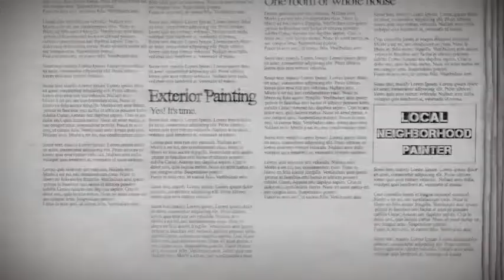Ahwatukee House Painting Fiverr Newspaper Video Intro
A Painter in Ahwatukee, Arizona found the seller named at the Fiverr [dot] com site and bought this Painter in Ahwatukee Arizona video intro gig for only $5.

This is one of 20 Fiverr gigs that this Painter in Ahwatukee Arizona has purchased a part of an example of how to use video to 'Rock' their Painter in Ahwatukee Arizona business.

- Also Painter in Chandler Arizona
- Also Tempe House Painting
- Also House Painting in Ahwautkee

About The IPaintHomes.com Marketing Brand:

IPaintHomes.com is a proven high visibility, easy to remember marketing brand that is used by local painting contractors coast - to - coast to build their businesses.

Only one house painter per market can use the IPaintHomes.com web-address to become the most recognizable and easiest to remember local house painting company.

Are you a house painting company who enjoys a good local reputation and knows how to satisfy your clients? Do you want to take your house painting business to the next level?

IPaintHomes.com is the marketing edge that can help you grow your business during the next 12 months! You will be glad you did!